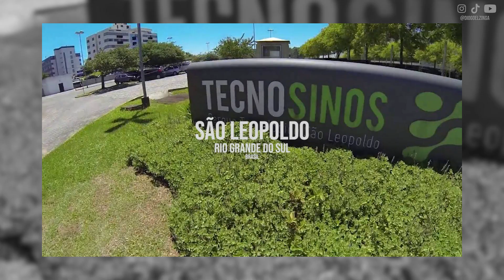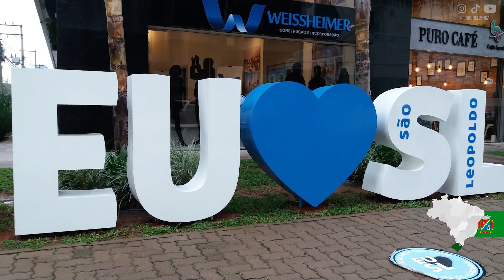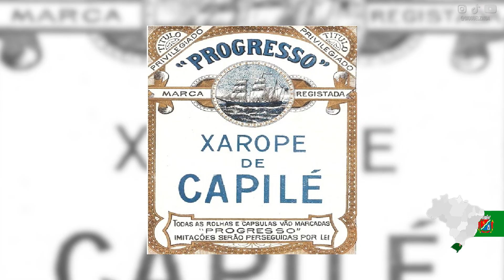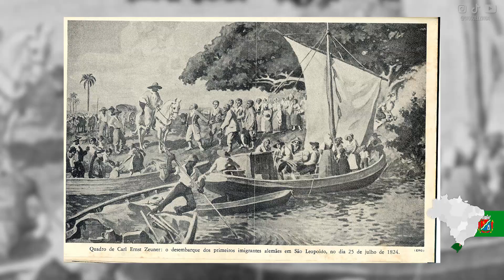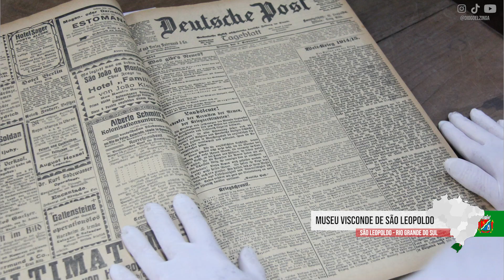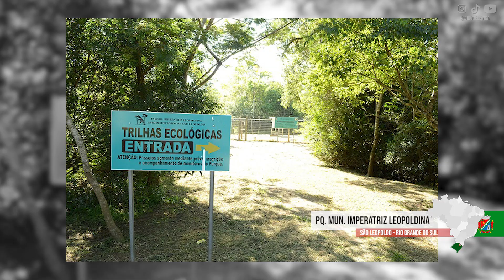Por que SÃO LEOPOLDO RS é a MELHOR CIDADE do Brasil?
São Leopoldo é o berço da imigração alemã no Brasil e você precisa conhecer melhor esta cidade esquecida por muitos.

00:00 Introdução
00:38 Dados e Curiosidades de São Leopoldo
03:35 Breve História de São Leopoldo
05:13 O que Fazer em São Leopoldo

CRÉDITOS
Pesquisa DIANA PECCATTI DANIEL
Edição BRUNO BASS